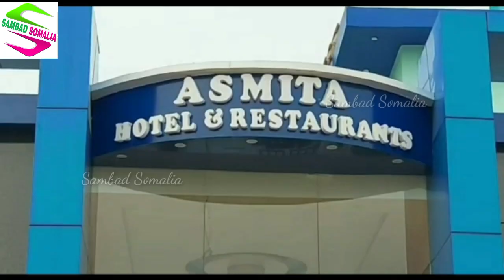'পঞ্চায়েত নির্বাচনে তৃণমূল প্রার্থী পাবে না', খানাকুলে এসে দাবি বিজেপি কাউন্সিলর সজল ঘোষের